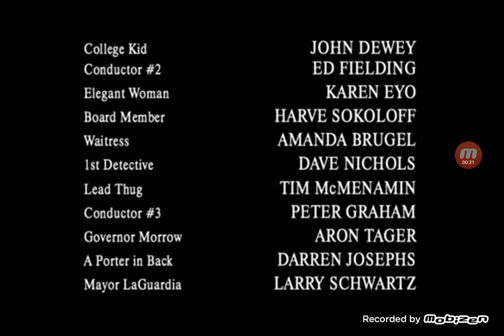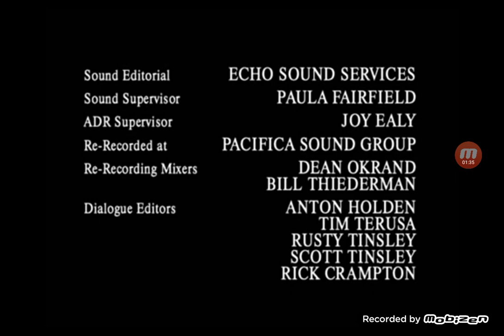10,000 Black Men Named George (2001) Credits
Executive Producer
ROBERT TOWNSEND